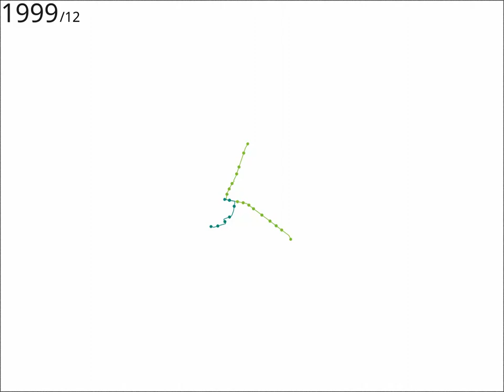Bangkok Rapid Transit Expansion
This is a fun little project I did for the past few days as part of a larger "Bangkok Evolution" project idea I have, inspired by "The New York City Evolution Animation" video. This video covers the expansion of Bangkok's rapid transit systems since the inception of its first line in 1999 up to the end of 2020, accompanied by random sound effects.